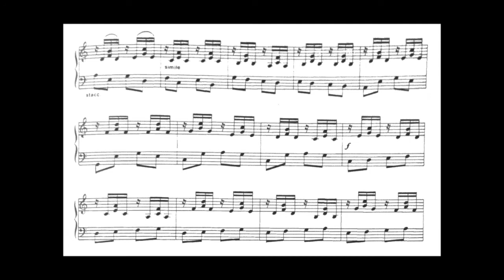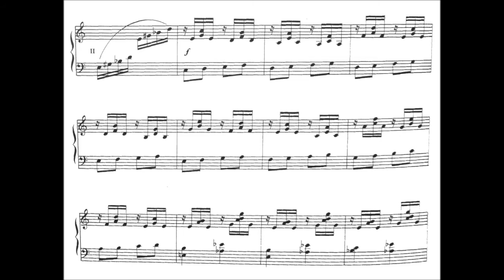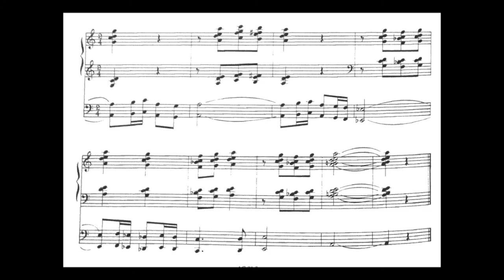Andjelko Klobucar: Partita Ad Pavlinos - VI. Toccata, Pavao Masic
Partita Ad Pavlinos (1989) is connected to the celebration of the Pauline order in Croatia and the 355th anniversary of The Pauline Songbook (1644). Within its six movements, Klobucar is leading us through different character moods that correspond to specific organ sound (registration), as well as with certain compositional and technical procedures. When looking at the subtitles of the movements (titles of the chants whose melodic phrases are quoted), it is possible to sense the programming of the whole cycle: Klobucar has chosen Advent and Christmas chants from The Pauline Songbook for his cycle. Conciseness of expression in each of the movements results in miniaturist masterpieces with clear allusions to the textual content of each chant: introductory Intrada evokes the magnificence of the God’s Kingdom, final section of Arioso uses sparkling registration to reflect “the brightest dawn”; in its contours, chant of Rondo is similar to Gregorian hymn Ave Maris Stella, in Ostinato we recognize the litany principle that believers use to call upon the Blessed Virgin Mary. She is the central character in catholic idea of Advent, so the composer dedicates to her the penultimate movement of the cycle, Canon, while the triumphant joy of the final Toccata is tied to the old ritual Christmas carol in order to conclude this series of short poetic images in a cheerful tone.